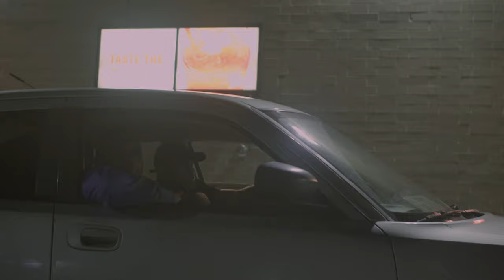MuddyBoyTony - They Gone Hate